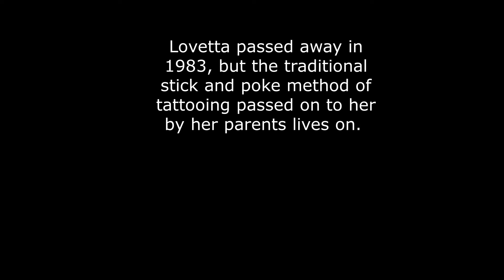Tales From the Naughty Side of Victorian Life- Maud Wagner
Our reserved Victorians sure loved tattoos, and they paved the way for the "Inked Lady" and Body Art trailblazer, Maud Wagner. From Prince Albert to Ed Hardy, let's talk tattoos with Cape May MAC.